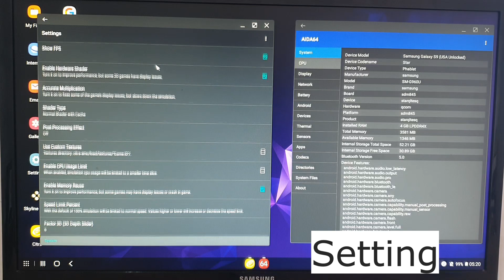The Legend of Zelda: Ocarina of Time 3D | Citra MMJ on Samsung Dex | Samsung S9 | Snapdragon 845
This video is intended for education purpose only and contain no sharable links to download ROMs.